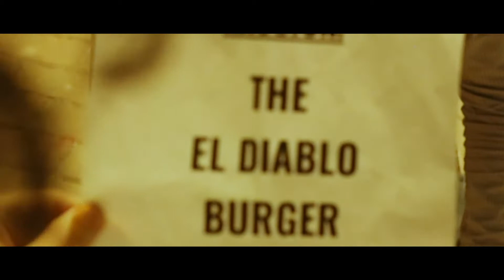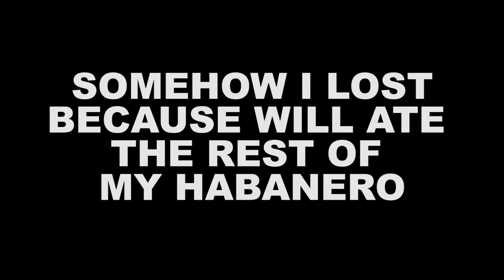The El Diablo Burger Challenge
We tried the El Diablo burger from Hopdoddy's in Austin, and the loser has to do a prank on 5 different people.